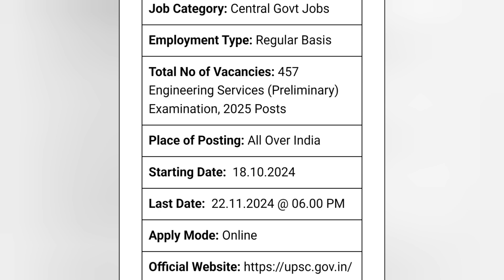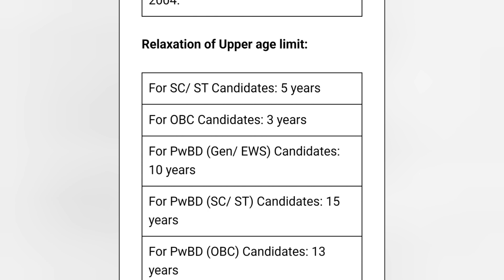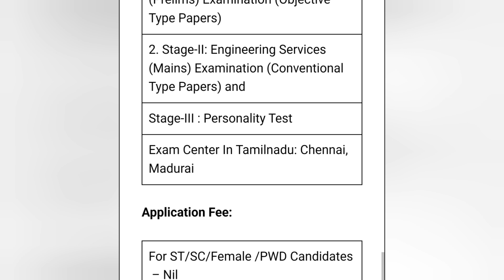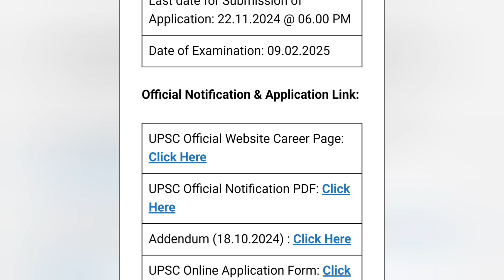ஒன்றிய அரசுப் பணியாளர் தேர்வாணையத்தில் புதிய அரசு வேலை வாய்ப்பு 2024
Union Public Service Commission Job Notification 2024

Eligibility - All people apply this jobs